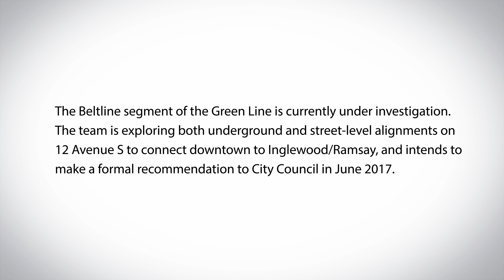Green Line LRT: North to South track alignment (March 2017)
This video shows what the Green Line LRT could look like based on the current design as of March 2017. Please note that the detailed alignment could change and is subject to Council approval. Final alignment and station location recommendations will be presented to City Council in June 2017.

Visit calgary.ca/greenline for the most up to date information